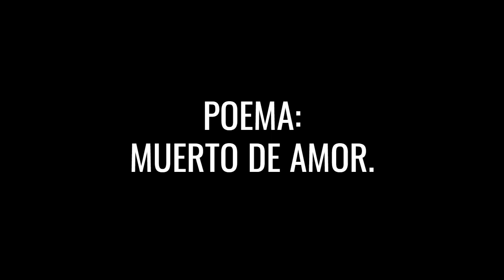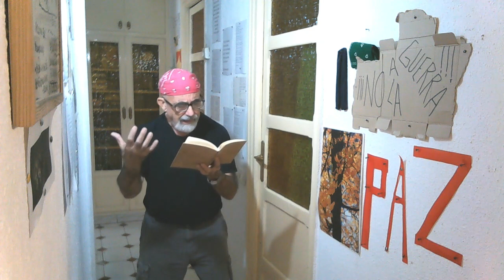FEDERICO GARCÍA LORCA.MUERTO DE AMOR. (ROMANCERO GITANO).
(OTRA PROPUESTA).
"Federico García Lorca (Fuente Vaqueros, Granada, 5 de junio de 1898-camino de Víznar a Alfacar, Granada, 18 de agosto de 1936) fue un poeta, dramaturgo y prosista español. Adscrito a la generación del 27, fue el poeta de mayor influencia y popularidad de la literatura española del siglo xx y como dramaturgo se le considera una de las cimas del teatro español del siglo xx. Fue asesinado por el bando sublevado un mes después del golpe de Estado que provocó el inicio de la guerra civil española."(WIKIPEDIA).